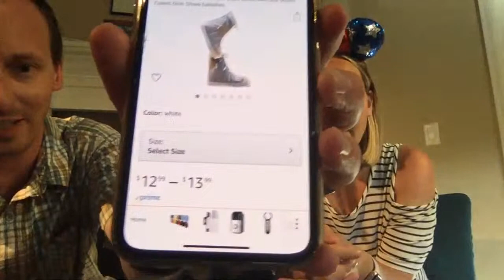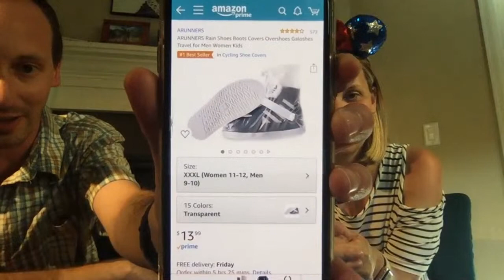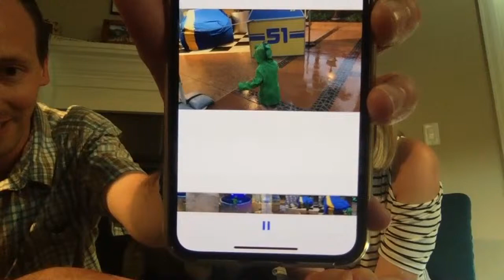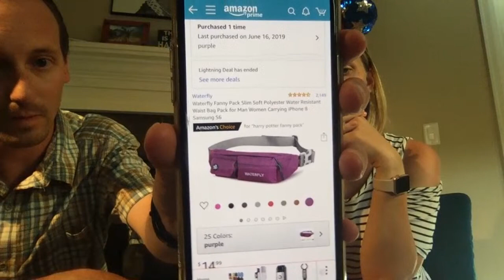🔴 Disney Debrief and 1-year Vlogiversary Giveaway Announcement!